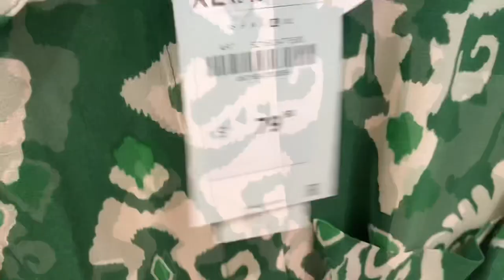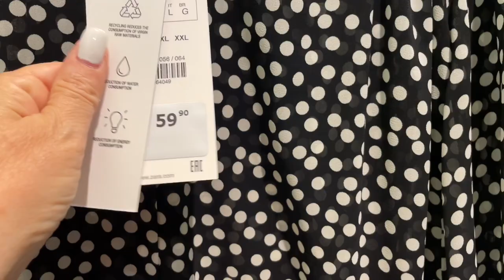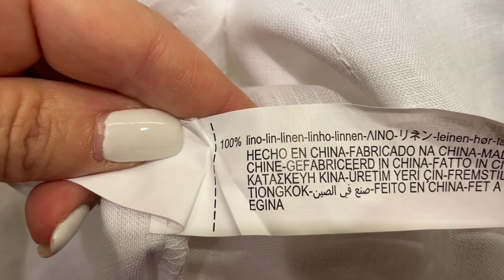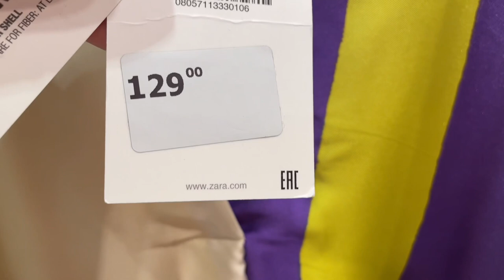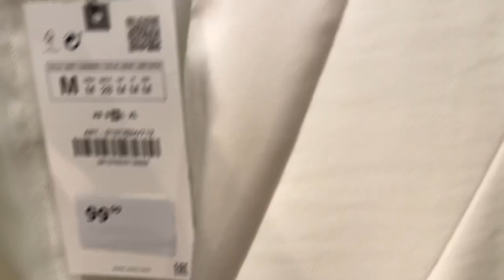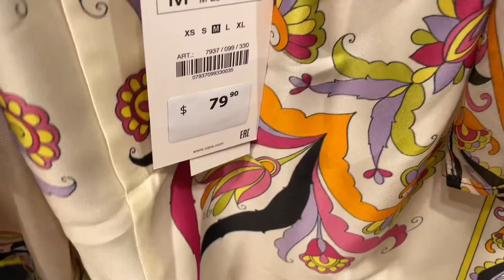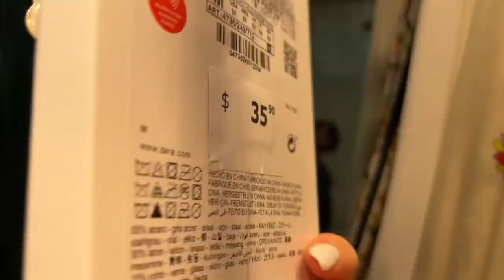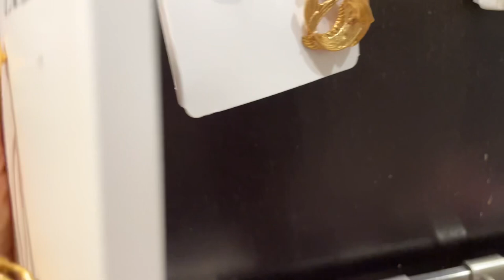ZARA НОВАЯ КОЛЛЕКЦИЯ👗СУМАСШЕДШИЕ ЯРКИЕ РАСЦВЕТКИ, СТРАЗЫ И ПЕРЬЯ💎Куда все это носить?! 🙈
Дорогие друзья  сегодня шопинг влог из магазина Zara. Безумно яркие расцветки, стразы, перья…самые лучшие находки, все самое модное, все самое стильное этой осенью!

Мои параметры:
Рост: 160
Вес: 58 кг
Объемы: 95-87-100